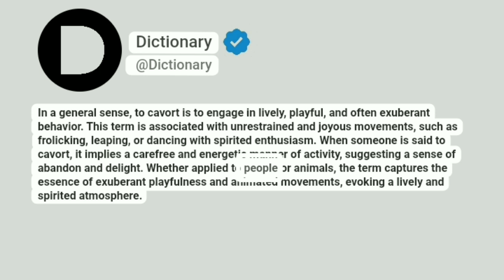Cavort Meaning In English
In a general sense, to cavort is to engage in lively, playful, and often exuberant behavior. This term is associated with unrestrained and joyous movements, such as frolicking, leaping, or dancing with spirited enthusiasm. When someone is said to cavort, it implies a carefree and energetic manner of activity, suggesting a sense of abandon and delight. Whether applied to people or animals, the term captures the essence of exuberant playfulness and animated movements, evoking a lively and spirited atmosphere.